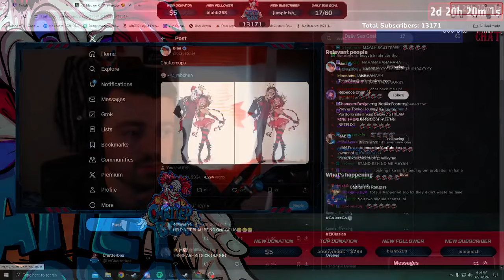Jagger reacts to Blau commissioning Chattercups art